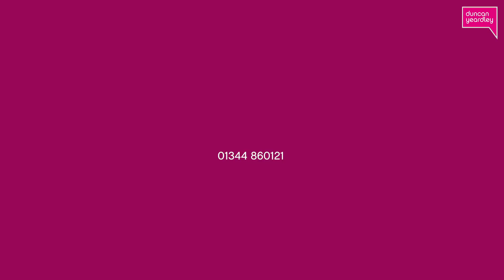Meadow Way, Bracknell - Property Tour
For Sale - Set in one of Bracknell's most sought after locations is this three/four bedroom chalet bungalow. The impressive accommodation features a master bedroom with ensuite bathroom on the first floor, while on the ground floor are two further bedrooms, a spacious living room, dining room, kitchen and bathroom. Outside is driveway parking for several vehicles and a lovely private rear garden.